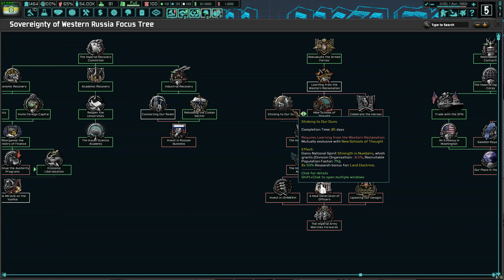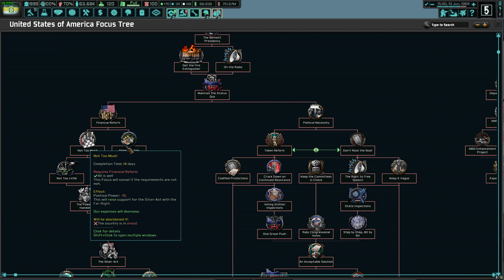HoI IV: The New Order: Last Days of Europe - Vyatka - Part 10 - DB333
Perhaps there is still a chance for peace?